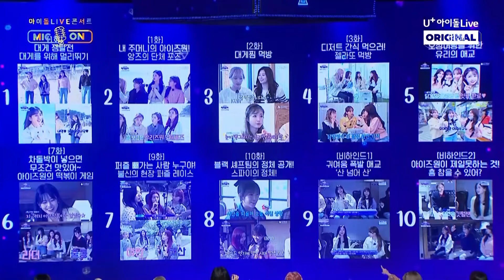IZ*ONE 아이즈원 Back to Eat ting Trip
IZ*ONE 먹방여행에서 가장 좋아하는 영상은 무엇인가요?
함꼐한 아름다운 추억을 회상하는 시간이에요 WIZ*ONE

[MIC ON] Back to Eat ting Trip  IZ*ONE 아이즈원